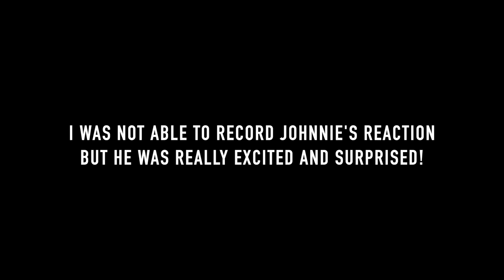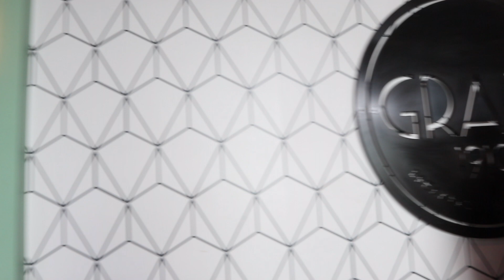Surprising My Husband! | Birthday Vacation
Hey Guys!! So I surprised Johnnie with a little weekend getaway and it was so fun!

Priscilla's channel:
Priscilla Desiree